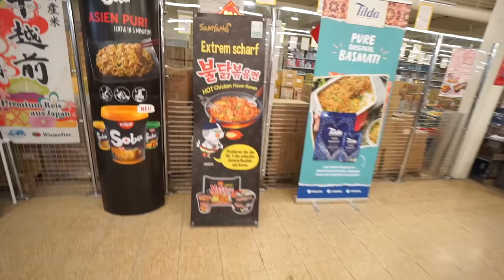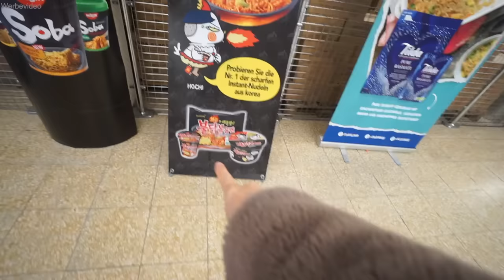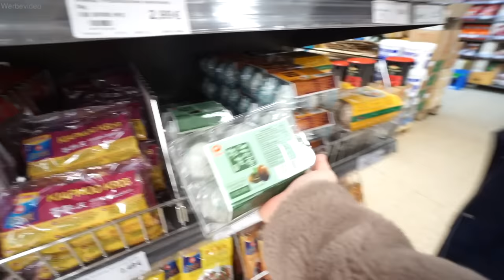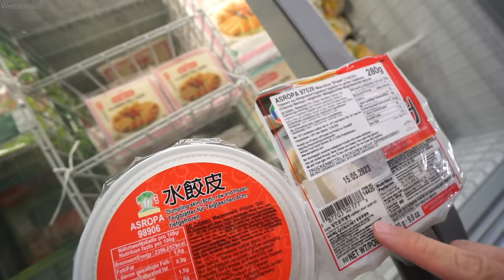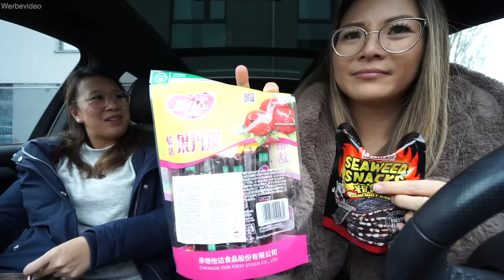Das kaufen Asiaten im Asia Markt & essen es dann im Auto 🤪 Mukbang Food Haul VLOG | Mamiseelen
2 Asiaten gehen in den Asia Markt, kaufen alles und essen es danach im Auto. Ich hoffe, das Video ist hilfreich! 😂
Der XXL Asia Markt ist in Hamburg und heißt Vinh Loi (unbezahlte Werbung)!

Im Video erwähnt & Empfehlungen:

Impressum:
Nancy Barop

Inhaltlich Verantwortliche gem. §55II RStV:
Nancy Barop

xoxo Nancy